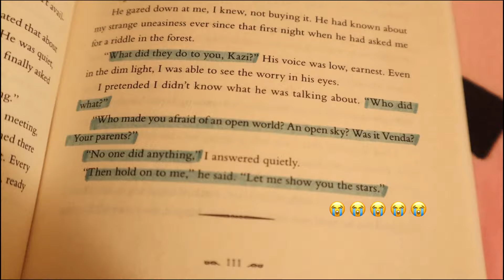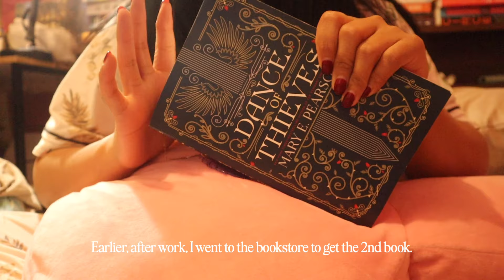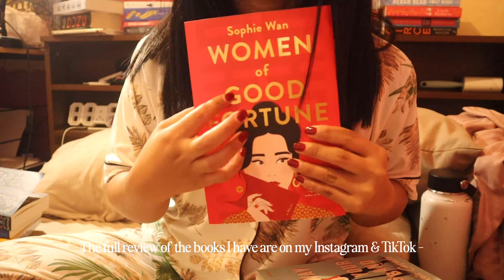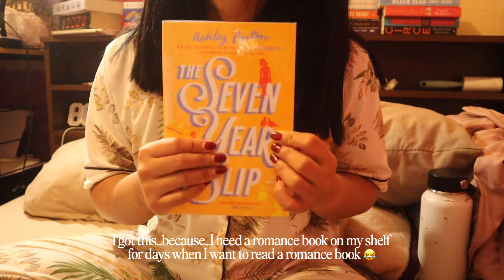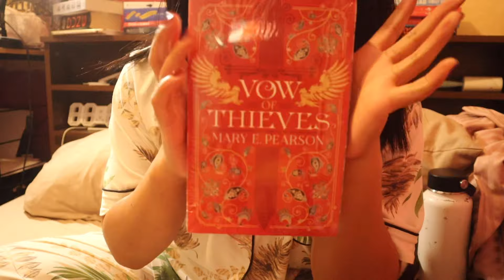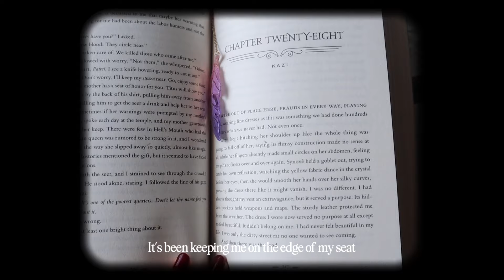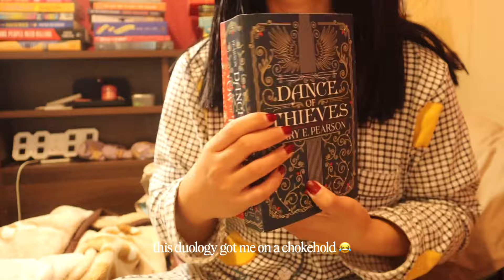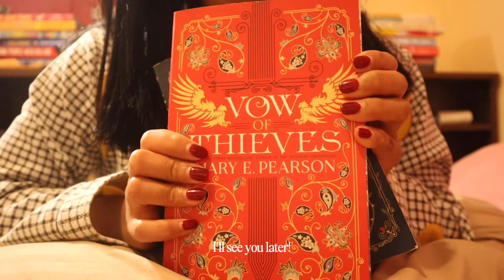READING DIARIES 📚 back to reading fantasy + book haul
Chapters:

0:00 - 0:13 Intro
0:13 - 2:30 Current read
2:30 - 7:50 Book haul
7:50 - 8:58 Weekend
8:58 - 12:08 Finishing my current read

kap.vlogs